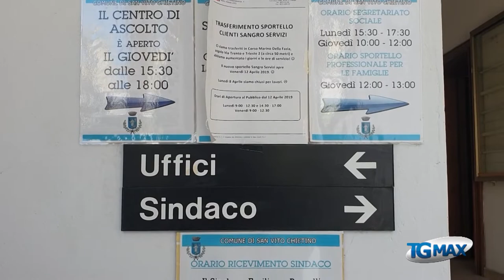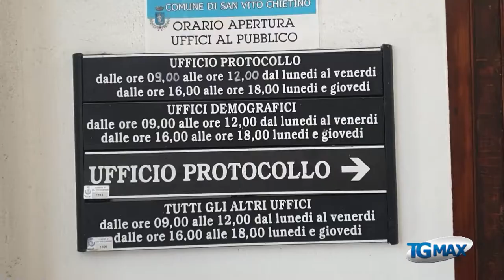San Vito, operativo ufficio unico per fondi pubblici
San Vito: è operativo l’ufficio intercomunale che si occupa di intercettare fondi europei e nazionali, promosso da cinque comuni della costa dei trabocchi e del bacino del Feltirno